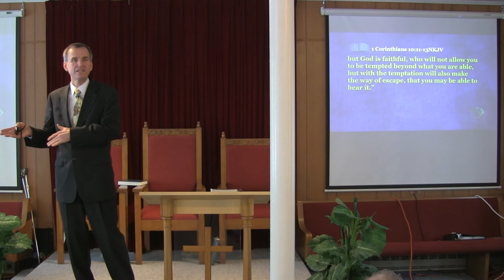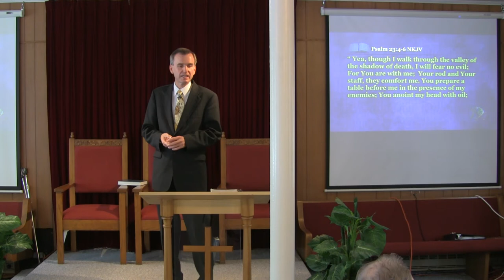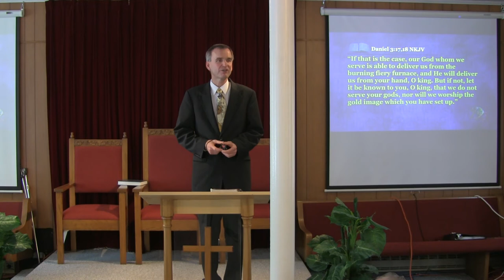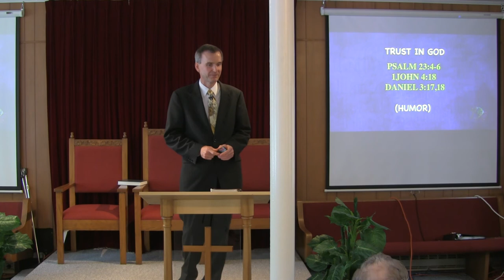2012-11-03 "Surviving and Thriving in Troubled Times", Part 2 of 5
"Surviving and Thriving in Troubled Times" presented by Tim Roosenberg